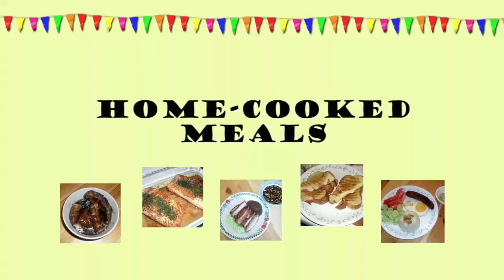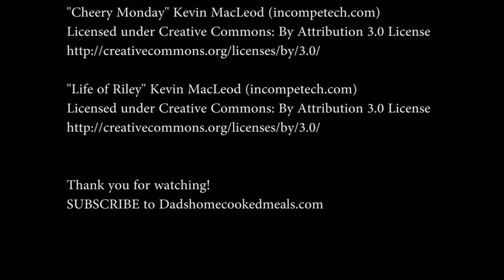Binagoongan pork and recipe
We upload videos 2 times per week

To be updated on our videos